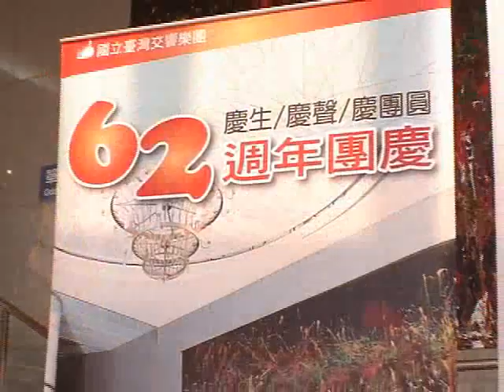文建會-國立台灣交響樂團62週年團慶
行政院文建會所屬國立台灣交響樂團於十二月一日歡度六十二週年慶，慶祝活動於國台交霧峰演奏廳一樓大廳舉行，新舊團員齊聚一堂外，文建會主委翁金珠、副主委洪慶峰以及主任秘書柯基良出席茶會，文建會所屬國立台中圖書館館長楊宣勤、國立台灣工藝研究所所長林正儀以及台中市、南投縣、彰化縣等文化局局長和國內樂界、各方媒體等舊雨新知皆到場分享喜悅，現場貴賓雲集，顯示國台交這幾年在中不努力耕耘的成果，實為音樂界難得一見的盛會。

文建會主委翁金珠表示，國台交經過62年的努力，在歷任團長的帶領下達成許多目標，已然成為台灣享譽國際的國家樂團。國台交成立時有兩項任務：鼓勵音樂創作及推廣音樂教育，國台交響肩負著此等重任並挑起基層音樂文化扎根工作。她要感謝長期以來各政府機關對國台交的關心與支持，未來國台交將承接另一項任務－音樂文化園區的成立。她指出，成立音樂文化園區就是要與各縣市文化局及各級機關策略聯盟，讓學生進到園區培訓，並以園區為中心和社區與地方連結。

國台交自創團以來，邀請國內及來自世界各國之優秀音樂家參與演出，締造了許多音樂界的紀錄，近年來每年都有樂壇新血加入，壯大演出行列，兩個月前展開的「2007NTSO 國際音樂節」已經證明了國台交跨足世界舞台的演奏實力，呈現出一個國家級樂團必備的專業水準。不僅如此，翁主委也表示：「國台交也是一個擘劃與執行政府推廣音樂教育的有力機構，不僅把音樂紮根推向地方，更是政府與學校之間不餘遺力『深耕』音樂種子的推手。」尤其是今年承辦文建會「第三屆音樂人才庫培訓計畫」，已選出二十位年輕優秀的樂界新秀，成績斐然、充滿活力，足見國台交以62歲的高齡，「更顯衝勁與傲人的實力」。

當晚於霧峰演奏廳演出的貝多芬第九號交響曲《合唱》，由常任指揮邱君強領軍近二百人的交響樂團與合唱團，不僅以「快樂頌」的慶賀聲海帶領現場爆滿的觀眾到達情緒的最高點，同時也為國台交於兩個月前展開的國際音樂節，劃下完美句點。